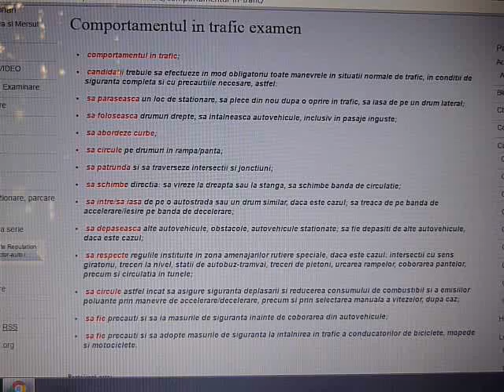Comportamentul in Trafic Examen Auto